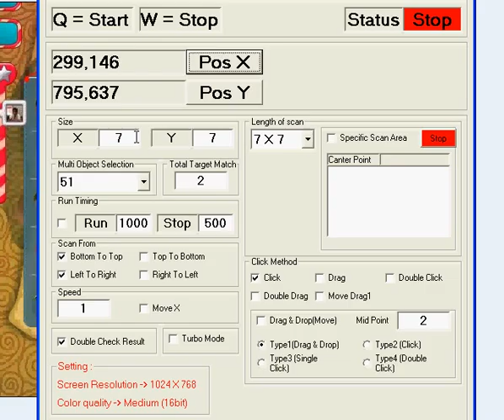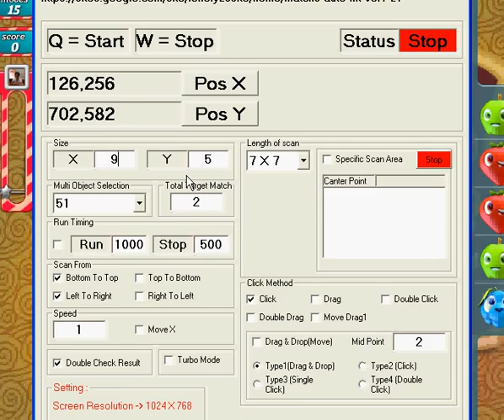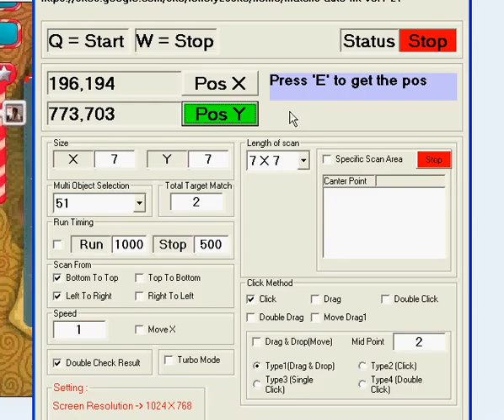Match3 With Multifruit Match Auto Click